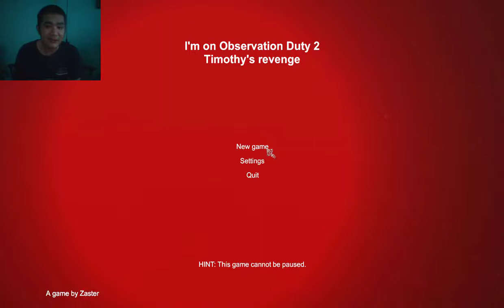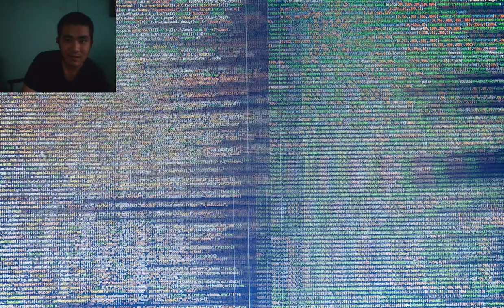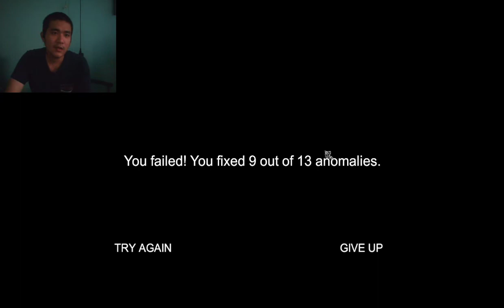[PB] - Đến nhà Timothy - i'm on observation duty 2 timothy's revenge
Game : i'm on observation duty 2 timothy's revenge
- Game có trên steam hén
- Tóm tắt : Tui làm nghề quan sát ( i'm on observation Duty ) Là một game bạn trong vai 1 chú quan sát căn nhà bị ma ám, rồi gọi người tới xử lý nếu có gì đó lạ xảy ra trong căn nhà.
- Bình luận về game : khá ghê và cũng vui :v